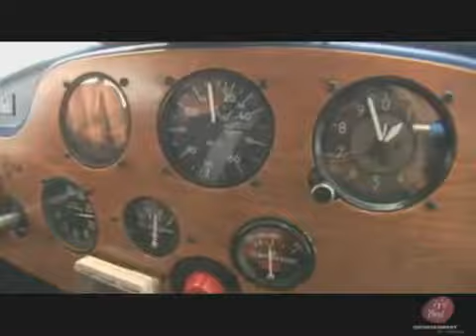Wings Over Canada - Flyin' Fever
We meet aviators from all walks of life who have caught the flying fever and never looked back.